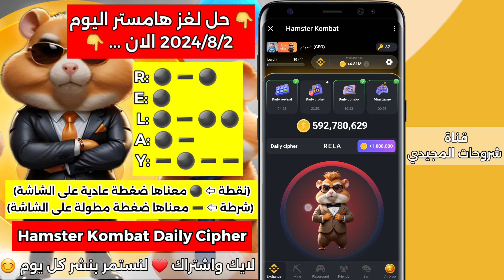حل لغز هامستر اليوم | حل شفره هامستر اليوم بتاريخ 2024/8/2 | Hamster Kombat Daily Cipher morse code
اليوم شفرة وهامستر لغز الهامستر اليوم و hamster combat
شرح عمله hamster من بوت التليجرام وكيفيه السحب .
. Hamster Kombat الربح من الانترنت 1000$ دولار
حل مشكلة الاحالات في بوت هامستر كومبات - حل مشكلة دعوة الاصدقاء في بوت هامستر كومبات فتح كروت هامستر لربح ٥ مليون عملة مجانية - حل لغز موريس و الحصول علي مليون عملة مجانية
هامستر بوت | تعدين سحابي | هامستر كومبات
Hamster Kombat (HMSTR) -
- Hamster Kombat HMSTR

حل لغز هامستر اليوم واربح مليون عملة حل شفرة مورس في
HAMSTER KOMBAT#hamsters#hamsters